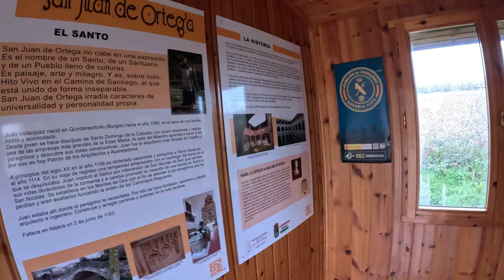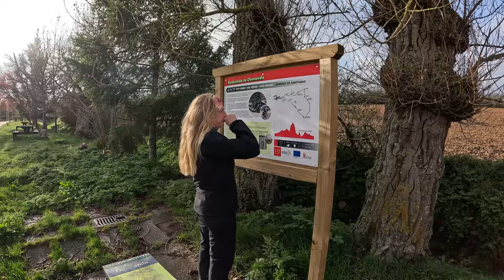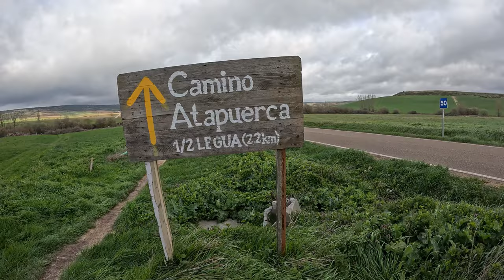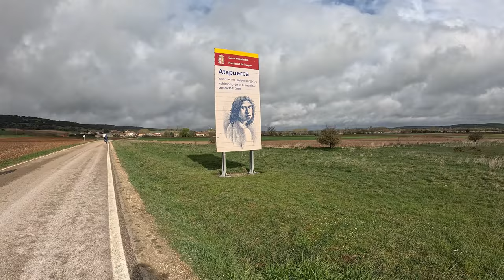Camino de Santiago Day11, 19km Villafranca Montes de Oca to Atapuerca 🇪🇸 Spain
Great day of Walking Camino